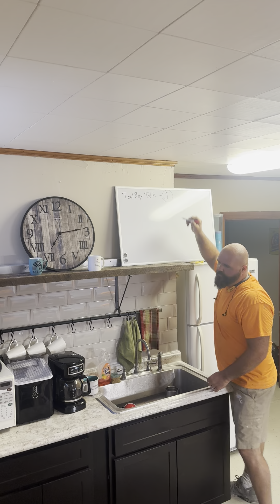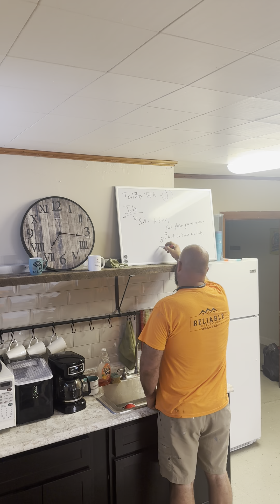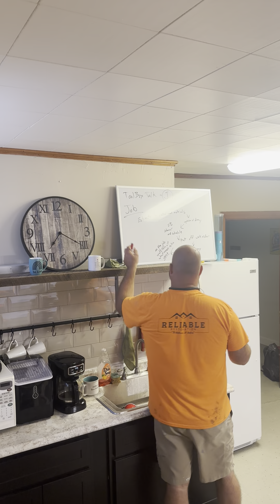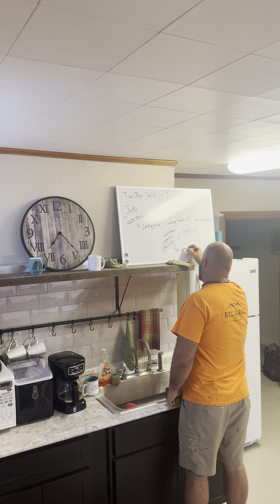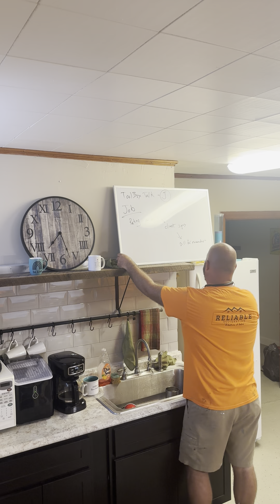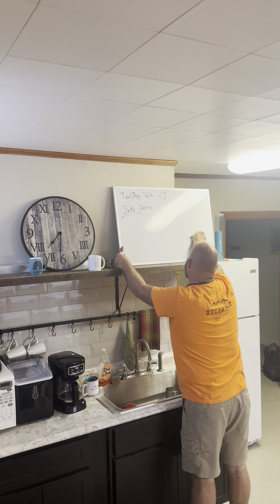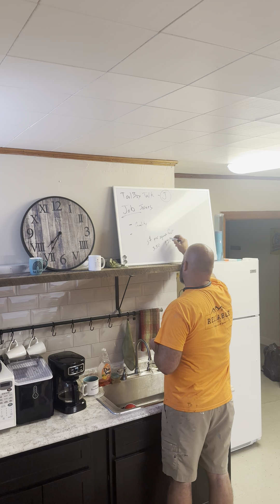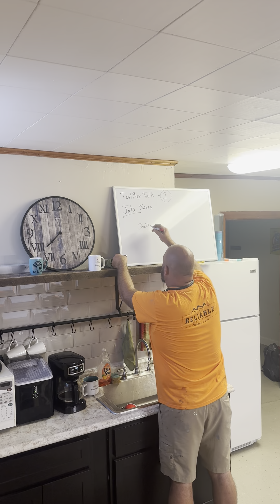Toolbox talk J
Going over J and jobs.  The process and problems with jobs and afar we can learn from them